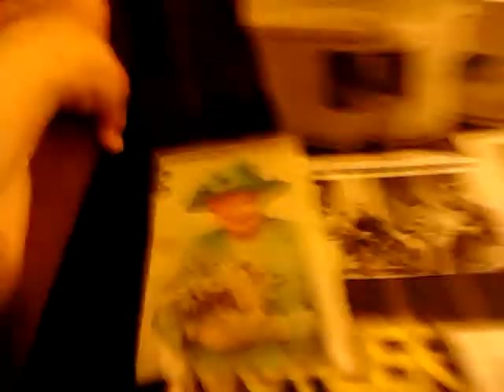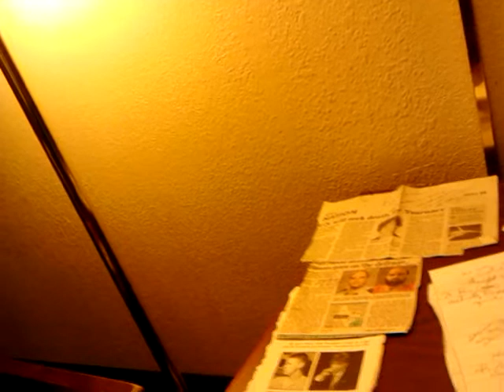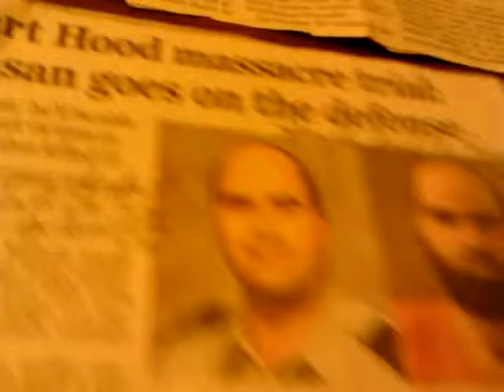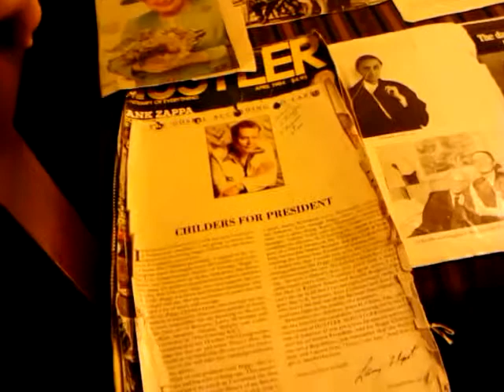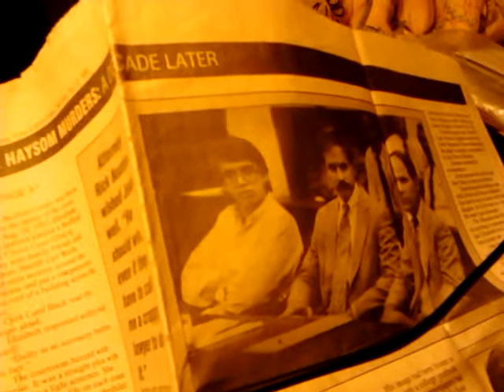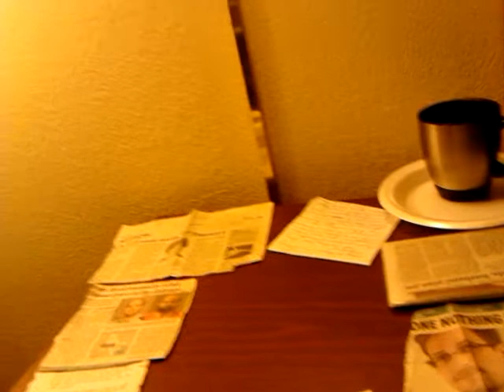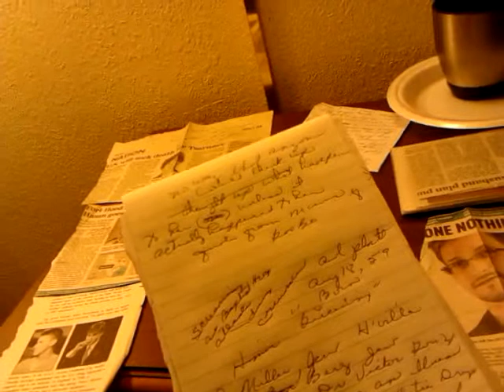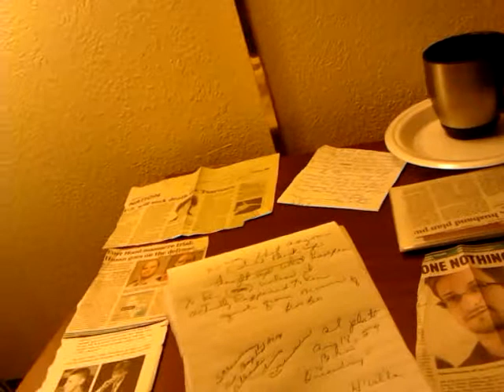Different Ways to "behead", Cut off "Penis"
PSYCHOLOGICAL WARFARE, CHEMICAL WARFARE